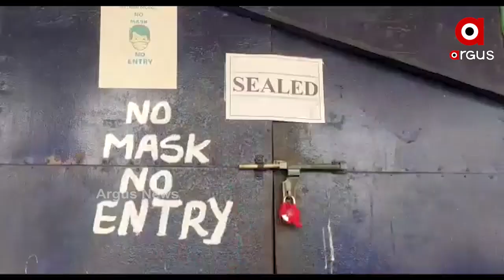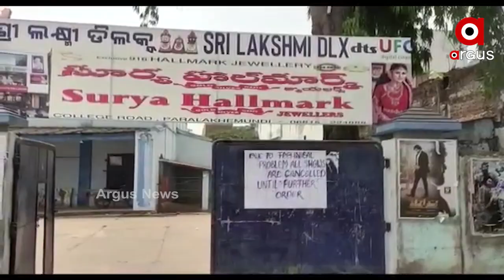ଜୟା ଓ ଲକ୍ଷ୍ମୀ ହଲକୁ ସିଲ କଲା ଜିଲ୍ଲା ପ୍ରଶାସନ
ଗଜପତିରେ ଜୟା ଓ ଲକ୍ଷ୍ମୀ ହଲକୁ କରୋନା କଟକଣା ମାନିନଥିବାରୁ ଅନିର୍ଦ୍ଦିଷ୍ଟ ସମୟ ପାଇଁ ସିଲ କଲା ଜିଲ୍ଲା ପ୍ରଶାସନ.